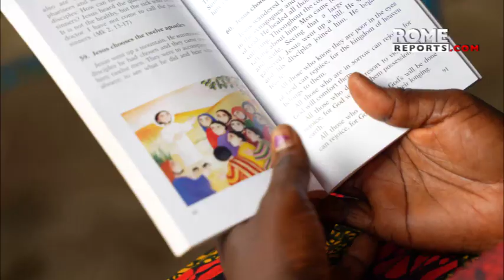Domund 2022: Estos misioneros lo dejaron todo por el Evangelio y cuentan su testimonio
El domingo, 23 de octubre, la colecta de las iglesias irá destinada a los 1.117 territorios en misión, una ayuda que les envía el Papa a través de Obras Misionales Pontificias.